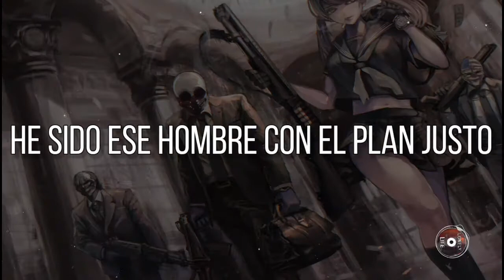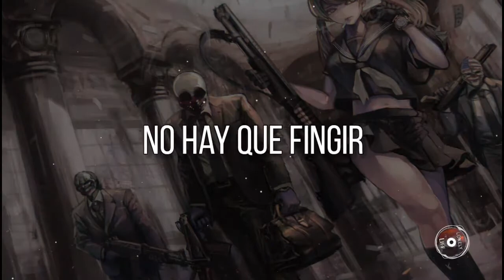Josh A & Jake Hill - Purge (Sub Español)